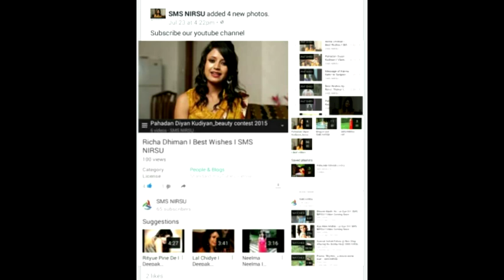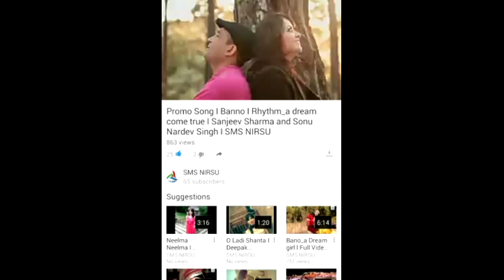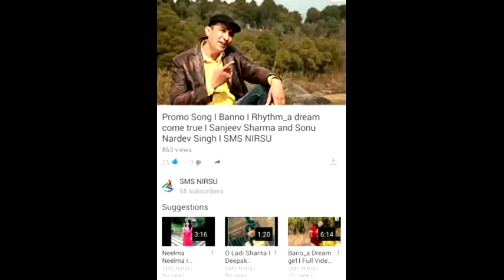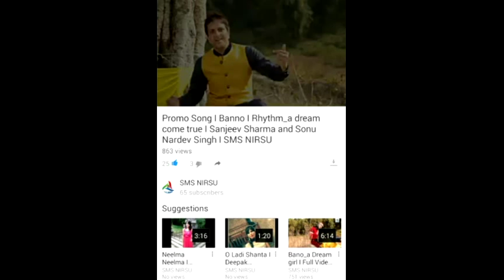Kudi Kwari Full Song (Audio) | Richa Dhiman | Ashok Khurana | SMS NIRSU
Song - Kudi Kwari
Singer - Ashok Khurana
Artist - Richa Dhiman
Music Label - SMS NIRSU